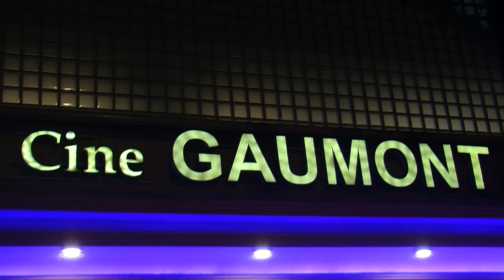A sala llena Solanas estrenó "Viaje a los Pueblos Fumigados"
Más de 500 personas asistieron al estreno de “Viaje a los pueblos fumigados”, último film documental de Fernando “Pino” Solanas que revela las secuelas sociales y ambientales que dejó el modelo transgénico con agrotóxicos.

Estuvieron presentes el embajador de Cuba Orestes Pérez, el de Uruguay Héctor Lescano, la Madre de Plaza de Mayo Nora Cortiñas, el sindicalista Juan Carlos Schimd, el ex senador Juan Manuel Abal Medina, el senador nacional Alfredo Luenzo, los ex diputados Julio Raffo y Alcira Argumedo, Daniel Menéndez y Jorge Ceballos de Libres del Sur, la escritora y referente social Maristella Svampa, la ex gobernadora de Tierra del Fuego Fabiana Ríos, el titular de la Alameda Gustavo Vera, el fiscal federal Federico Delgado, los ex legisladores Jorge Selser y Adrián Camps, los directores de cine Manuel Antín y Coco Blaustein, el director de fotografía Félix Monti, el organizador de la Cinemateca y Archivo de la Imagen Nacional (CINAIN) Fernando Madedo. Además de muchos de los protagonistas del documental, como uno de los fundadores del Grupo de Reflexión Rural Jorge Rulli, Mauro Lázaro, médico y profesor Hernán Verzeñassi, el doctor Damián Marino y la maestra rural Ana Zabaloy.

La película detalla el viaje de investigación de Solanas por siete provincias de nuestro país –que fue considero uno de los graneros del mundo produciendo en suelos y pasturas naturales-; hoy, para lograr mayor volumen exportador, produce granos, carnes y alimentos con agrotóxicos y sustancias químicas.